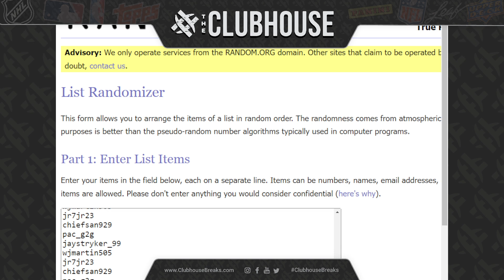DAY 11: 12 DAYS OF CHRISTMAS 2023